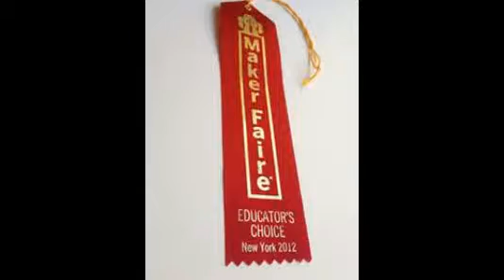educator awards [Slide Show]